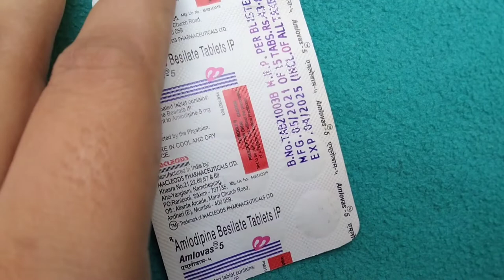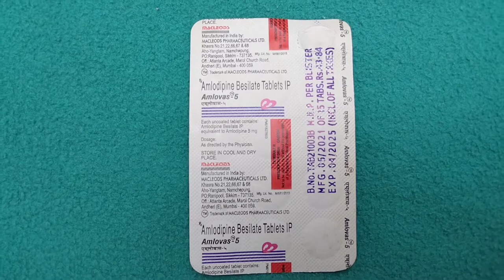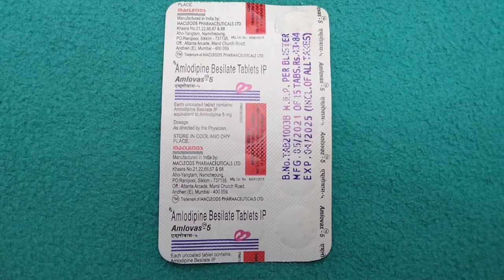Amlodipine Besilate tablets ip uses in telugu#amlodipine//AMLOVAS-5 Uses in telugu